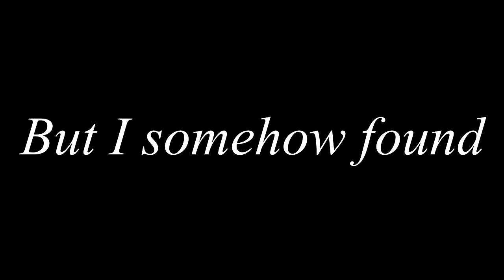Vampiredon plays: Dark Souls - Hydra [ep11]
In this episode I beat that pesky Hydra.